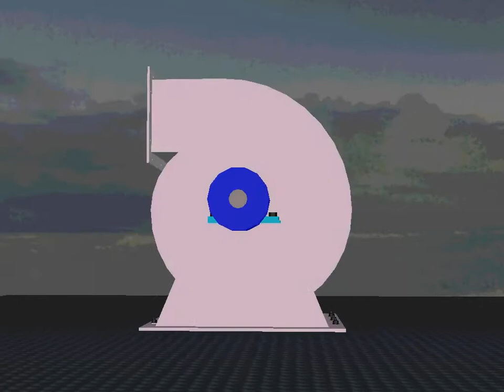Shell air fan, FD, ID, Primary, Secondary, Seal, ABC air fan, industrial fan & blower manufacturer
TURNING POINT ENGINEERS, is established in the year 1990,as one of the leader in Raipur(Chhattisgarh) Based company is the most reliable name for Manufacturing , Exporting and Supplying a wide variety of industrial Equipment. Our range of Industrial Equipment includes all types of Industrial work and many more . Our range of product is best known for its accuracy and performance the best in various industries.

Hence we have been certified with ISO 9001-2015

we are delivering custom made solutions & products for All Industries which are as follows:-

TURNING POINT ENGINEERS MANUFACTURERS OF

FAN AND BLOWER

FAN-Axial Fan, Centrifugal Fan
BLOWER-High pressure Blower ,Medium pressure Blower, Low pressure Blower

IMPELLER

We hold Expertise in Manufacturing, Supplying a superior quality range of Industrial Fan Impeller
Material – Mild steel, Stainless steel.

OUR SERVICES

If you are interested for any of the above services, please send us the emails along with the product details & mentioning service(s) you requires, which will allow us to provide you the best proposal for chosen services.

Turning Point Engineers
9"Block, Industrial Area,
 Bhanpuri, Raipur(CG)